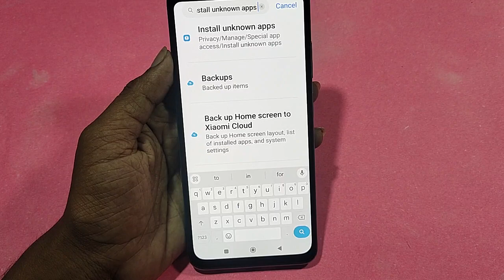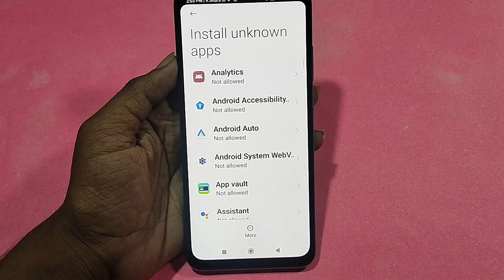How to install unknown apps, install APK, Redmi A2+ third party app install kaise karen, app install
Best powerful CPU under 10k

60-Inch Tripod with Bag

7 Socket 6A Extension Board

multiplug Extension